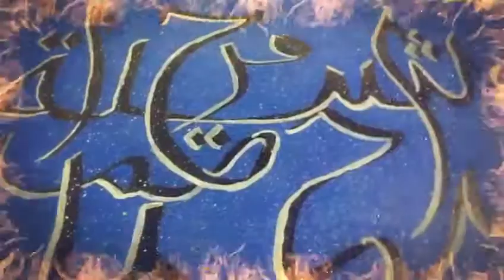couple goal...... /// 4 names in one frame // Arabic name calligraphy // Tasmia's Art Gallery